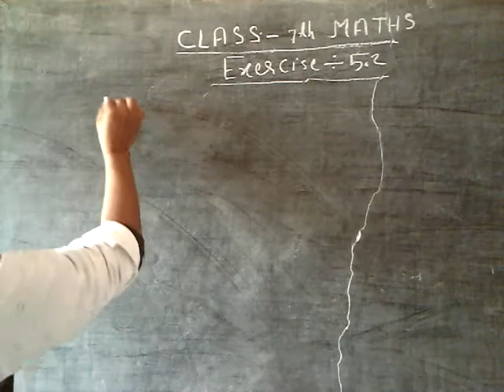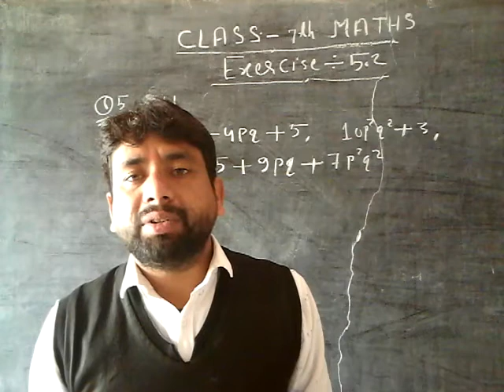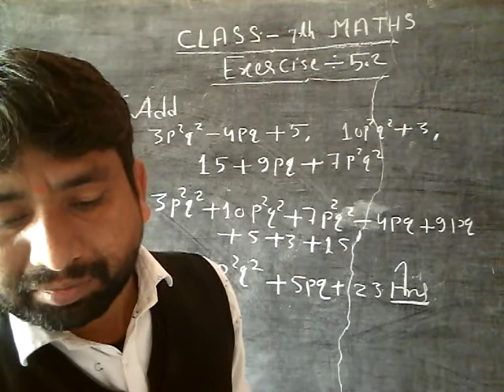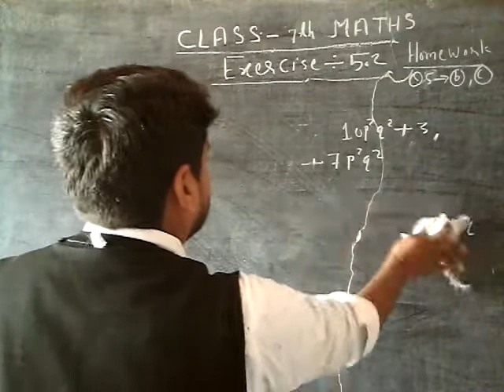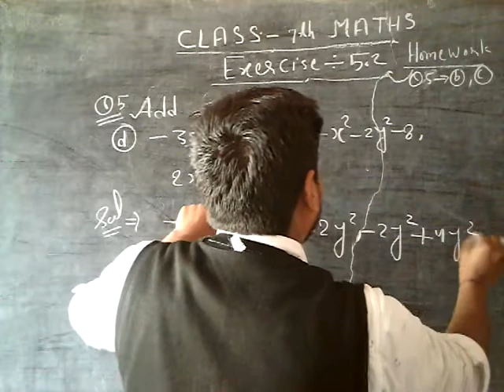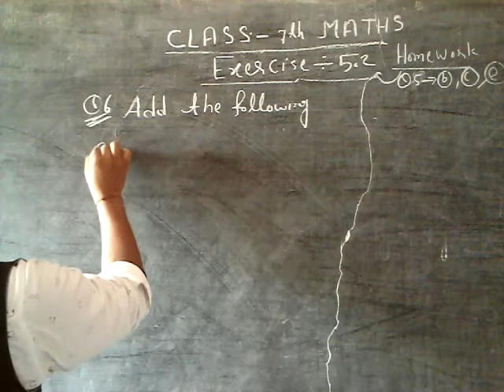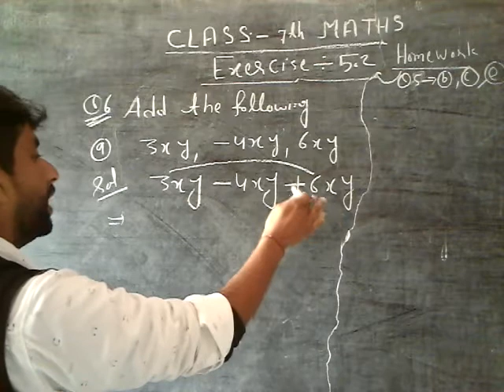CLASS 7th MATHS CHAPTER-5 PART-99(31)